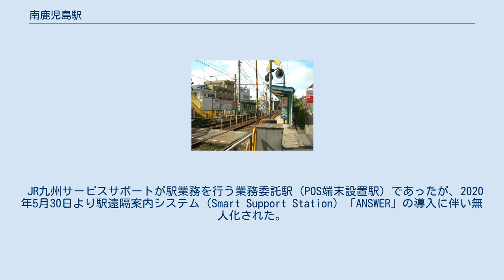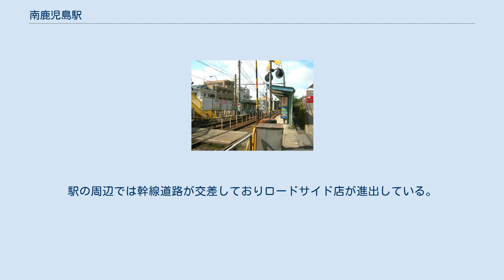南鹿児島駅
南鹿児島駅（みなみかごしまえき）は、鹿児島県鹿児島市南郡元町にある、九州旅客鉄道（JR九州）・鹿児島市交通局の駅である。
 本項では、隣接する鹿児島市電の南鹿児島駅前停留場についても記す。
駅舎とホームは構内踏切で連絡している。
開業当初は単式ホーム1面1線で列車交換は不可能であった。
鹿児島中央駅側下り線側に初代ホームの痕跡が残っている。
 JR九州サービスサポートが駅業務を行う業務委託駅（POS端末設置駅）であったが、2020年5月30日より駅遠隔案内システム（Smart Support Station）「ANSWER」の導入に伴い無人化された。
SUGOCAの販売は行なっていない。
 タッチパネル式の自動券売機（ICカード非対応・オレンジカード対応）、ICカードチャージ機が設置されている。
 のりば 相対式ホーム2面2線を持つ。
隣接する踏切で両ホームとの行き来ができる。
道路側のホームに谷山方面、JR駅側のホームに鹿児島駅前方面の電車が発着する。
両のりばともホーム幅が規定に足りないため車椅子の使用は不可。
両のりばに電車接近表示機及びアナウンス装置がある。
 当停留場は涙橋停留場付近から谷山停留場まで続いている専用軌道上にある。
 のりば ホーム 指宿方面から市電に乗り換える利用者が多い。
また鹿児島市電との並走区間内でのJR線の近距離利用者も少なくない。
 駅裏手の斜面の上は紫原台地と呼ばれ、紫原団地がある。
駅前には居酒屋が軒を並べる一角がある。
駅の周辺では幹線道路が交差しておりロードサイド店が進出している。
交通量が多いため渋滞が発生する。